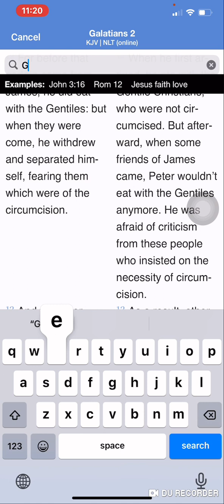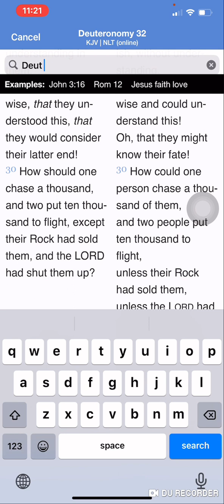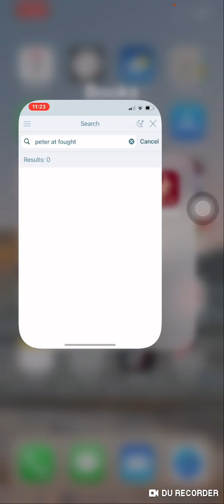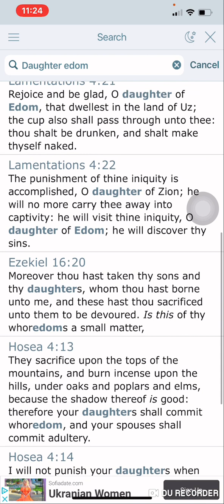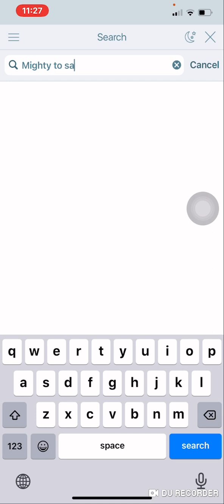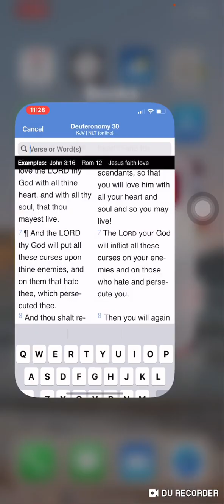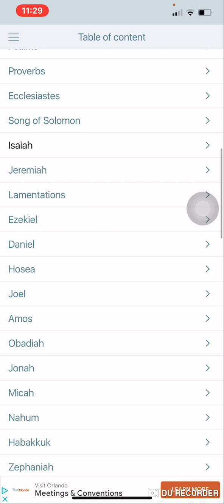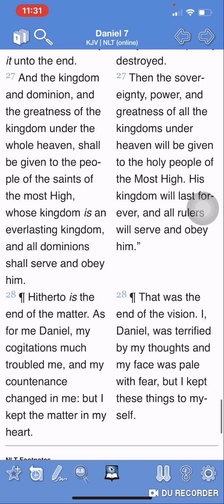No Man Shall Buy You